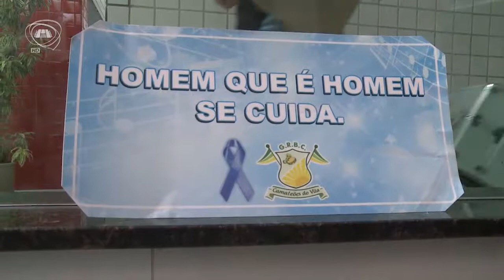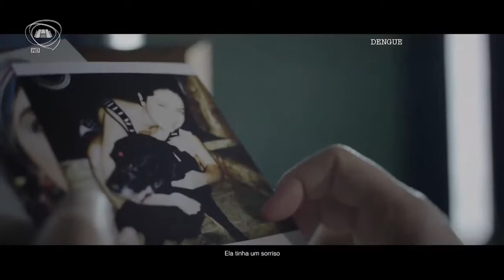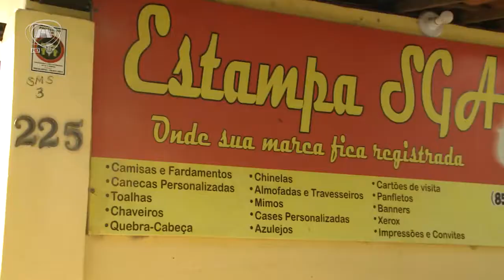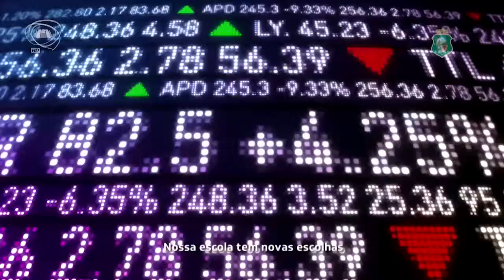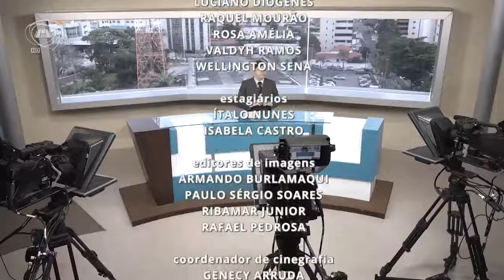TELEJORNALISMO | Primeiro Expediente 16/11/17